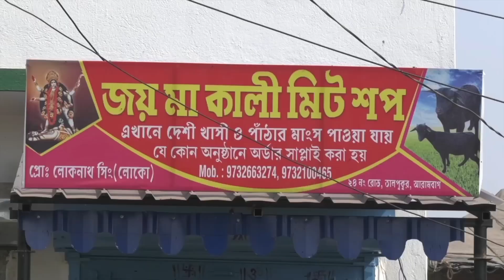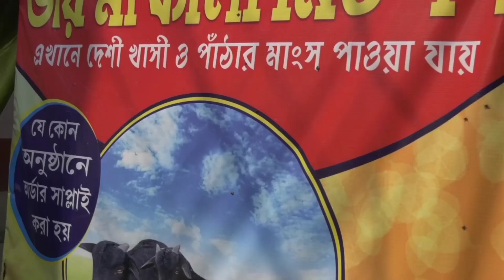শ্রীচন্ডী মায়ের পুজো দিয়ে উন্নয়নের আশ্বাস রেখে প্রচারে বেহালা পশ্চিমের বিজেপি প্রার্থী শ্রাবন্তী